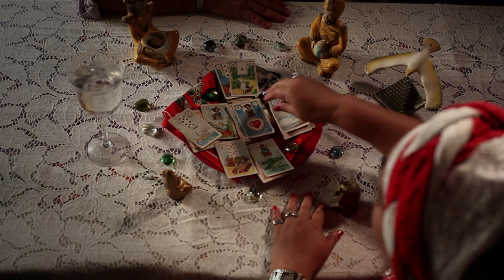Olhe pra mim de novo - Trailer Oficial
Um road-movie pelo sertão do Nordeste Brasileiro. Syllvio Luccio -- o personagem principal -- atravessa os estados do Ceará, Rio Grande do Norte, Paraíba e Pernambuco. Pelo caminho encontra uma família com doença genética, uma mãe que recorreu ao DNA para saber se seu filho -- já com 33 anos -- foi trocado na maternidade, uma família de albinos.

O ponto de partida é a pequena cidade de Pacatuba, no Ceará. Segundo o próprio personagem que conduz a viagem: "ele nasceu mulher, tornou-se lésbica e agora é homem". Syllvio Luccio é um transexual masculino em fase de transformação no sertão brasileiro, uma região marcada pelo forte calor, pobreza e também pela cobrança de extrema virilidade do homem. Paradoxos e singularidades em um filme de viagem sobre maternidade e famílias contemporâneas. Tem que ser muito macho.